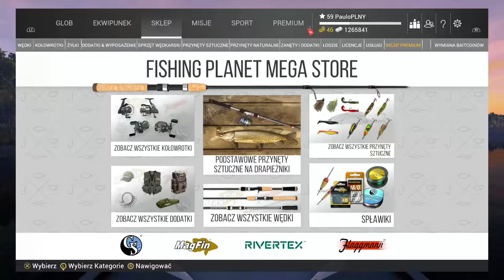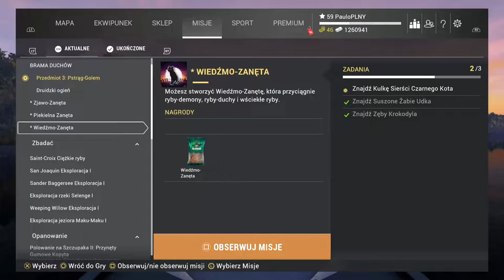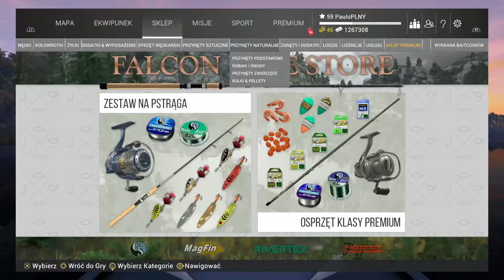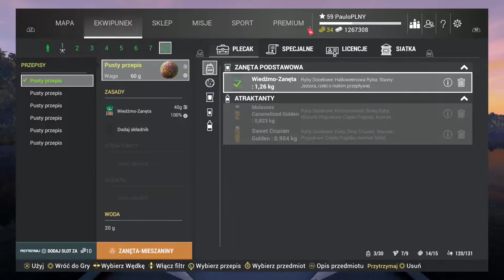Fishing Planet PS4# 45 Halloween event 2022 Pstrągowy - Golem/ Jezioro Falcon/ szkielet pstrąga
Halloween 2022 w Fishing Planet na PS4.